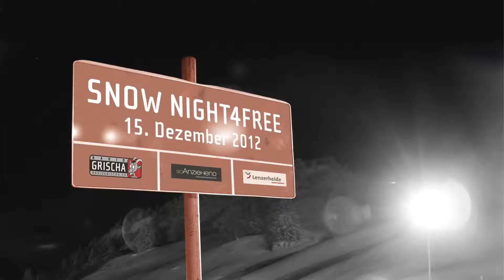SNOW NIGHT4FREE 2012